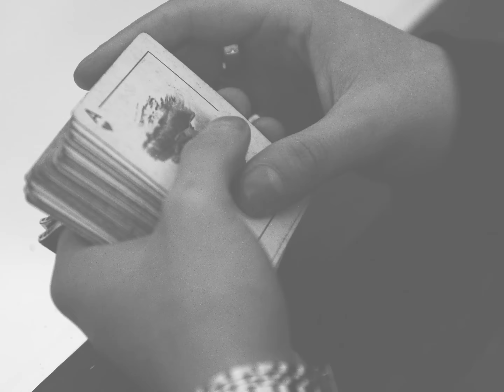ArEs - Gdzieś Znikłaś (prod. Foux)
ArEs prezentuje siódmy klip promujący jego nadchodzące wydawnictwo.
Za podkład w ''Gdzieś Znikłaś' odpowiada czołowy polski producent - Foux, natomiast klip to dzieło Michała Barszczewskiego - The Best Frame.
Singiel promuje album "DIAMOND''

“DIAMOND” to pierwszy legalny debiut znanego dobrze wszystkim w polskim podziemiu - ArEsa.
Wspólnie z Fouxem przygotował dla słuchaczy kilkanaście utworów utrzymanych w klimacie synthwave i afrotrapu i trapu, jednak jak zapewnia artysta - nie zabraknie nutki oldschoolu.
Debiut Piotra udowadnia, że dążenie za marzeniami, a przede wszystkim nieustannie ciężka praca może poprowadzić nas wysoko.
Dużym zaskoczeniem dla słuchacza będą dwa bonusowe tracki z wiodącymi na polskiej scenie raperami - Kukonem i Floral Bugsem.
Dodatkowo mocne featy ze strony Bonsona, reprezentanta QueQuality - Filipka czy Piha, a także innych, mocnych graczy nadają materiałowi unikalny charakter. Jak zapewnia Ares - to nie koniec zaskoczeń!
Oficjalna premiera albumu przewidziana jest na marzec 2022.

Informacja dla osób, które zamówiły wersję PREORDER:
Czekamy na informację zwrotną od tłoczni, która najprawdopodobniej będzie w przyszłym tygodniu.
Potem już czekamy na płyty, które prosto z naszego magazynu trafią w Wasze ręce!

Dziękujemy za zaufanie.

Tytuł: Gdzieś Znikłaś
Artysta: ArEs
Produkcja: Foux
Miks/mastering: Foux
Wideo: The Best Frame
Album: Diamond
Producent wykonawczy: Mateusz Maliszewski, Krystian Gurdziel
Menedżer projektu: Krystian Gurdziel
Label: CORLLEONE RECORDS